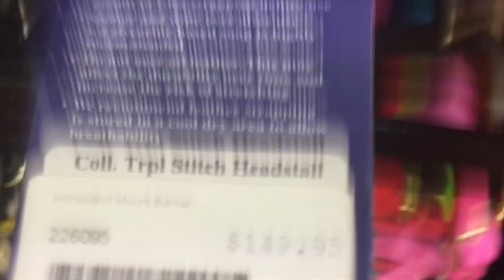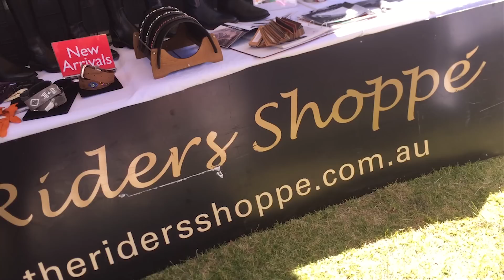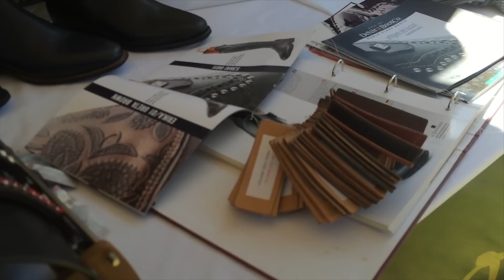Adelaide 3DE Dressage 2015 | Vlog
THIS is why i'm so behind on my vlogmas; this has been uploading since tuesday!!

My Links-